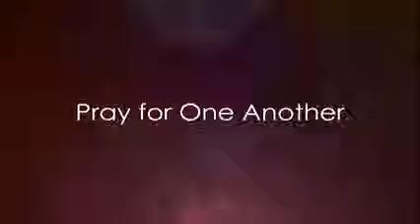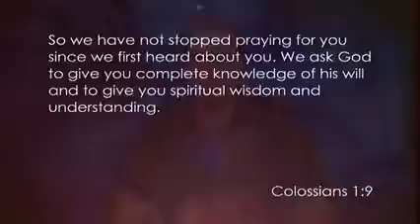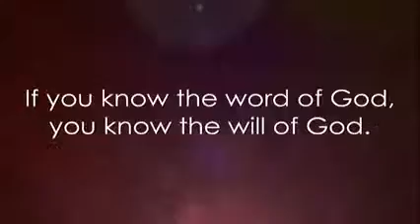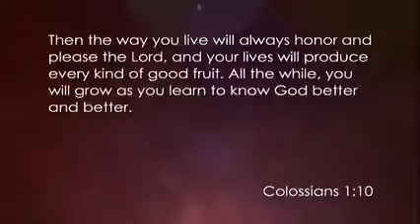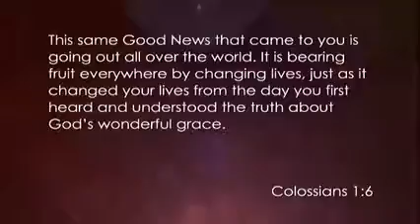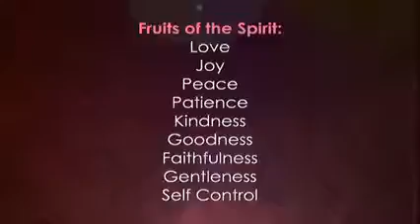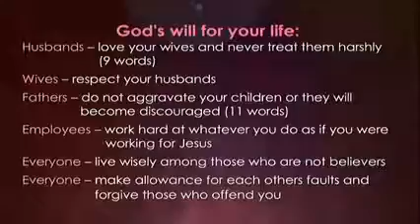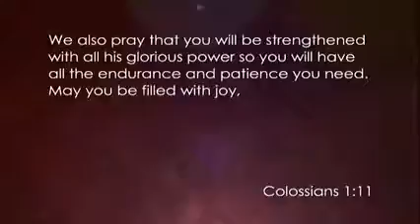Robert Emmitt - Colossians - Pray for One Another